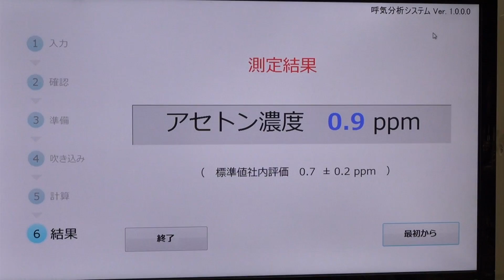【Toshiba】Toshiba Develops Breath Analyzer for Medical Applications/【東芝】息を分析する「呼気分析装置」の開発について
Toshiba has applied gas analysis technologies that it has cultivated in its semiconductor and other manufacturing activities to the breath analyzer. The analyzer has the potential to be applied to health monitoring and diagnosis of disease.

Here we post videos about Toshiba group's news/press releases, information on investor relations,
such as business strategies and earning releases, and Corporate Social Responsibility.

‹2014/3/18›
東芝が開発したこちらの装置は、呼気中の微量なガスを分析し、健康状態や病気の診断に有用な物質を検出します。現在、アセトアルデヒト（アルコール代謝）、アセトン（肥満、糖尿病）、メタン（腸内細菌代謝）の検出ができ、さらに検出できるガスの種類を増やしていきます。

東芝グループが発信するプレスリリースやトピックスなどの最新ニュース、事業戦略・
業績などのＩＲ情報、事業紹介、社会貢献活動やＣＳＲなどの企業情報を動画でご紹介します。